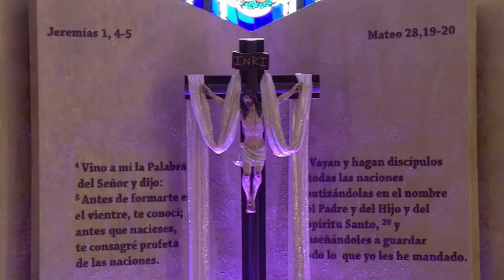Santa Eucaristía del Jueves Eucarístico de la Cuarta Semana de Pascua - Día del Beato Carlos Manuel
Santa Eucaristía del Jueves Eucarístico de la Cuarta Semana de Pascua
Día del Beato Carlos Manuel